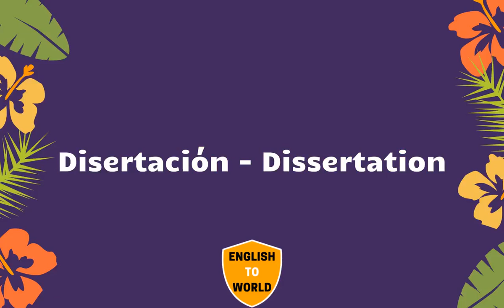Translation of 20,000 Spanish Words To English Meaning - PART 27